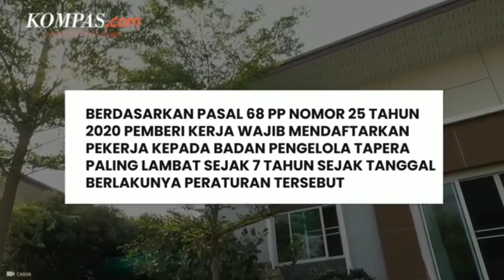WAJIB ASURANSI KENDARAAN BERMOTOR BIKIN RAKYAT KECIL MAKIN TERKECIK LAGI?asuransi rakyat tapera#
Munculnya Wajib asuransi kendaraan bermotor, akan makin mencekik rakyat kecil, di tengah-tengah kondisi ekonomi susah sekarang ini. Apalagi kalau nanti iyuran Tapera telah diterapkan pula.